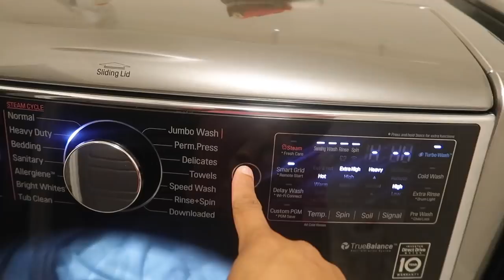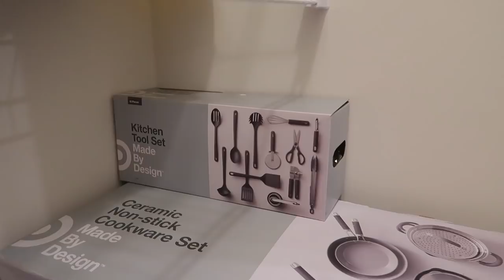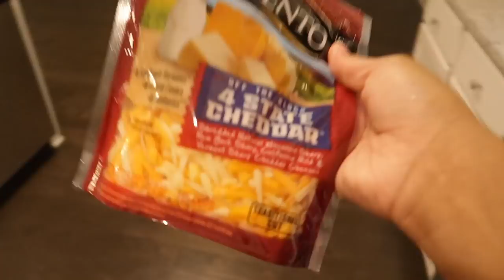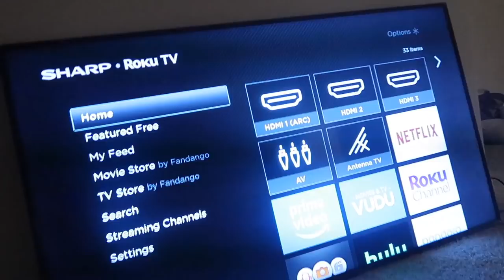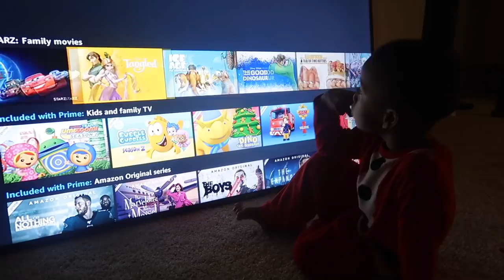MY KIDS ARE DRIVING ME CRAZY!!!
*** AMAZON STORE ***

*** TECH INFO ***
CAMERA: Canon G7x Mark lll